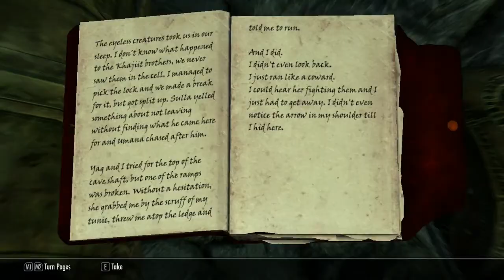Skyrim Shenanigans | Ep 2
Mixing it up on mah channel with a bit of Skyrim. Let me know what you think, guys.
And yeah, sorry for the occasional black-outs.
And just FYI, yeah, I recorded this ages ago, so I'm just over level 40 now. Completed the main and Dawnguard storylines, too.